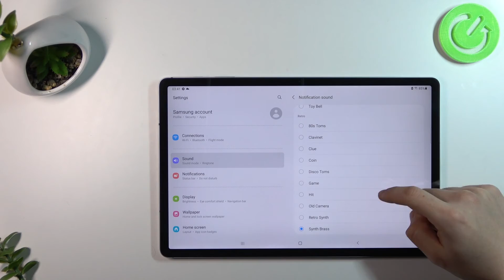All Notification Tones on Samsung Galaxy Tab S7 FE - Notification Sounds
Welcome to our tutorial. In the attached video, we teach you how to set notifications and how to set any notification sound on Samsung Galaxy Tab S7 FE. If you want to learn how Samsung Galaxy Tab S7 FE device works, follow the instructions and successfully enable notifications on Samsung Galaxy Tab S7 FE. Let's go along with the following tutorial and easily check the performance of the device. Visit our HardReset.info YT channel and compare other devices.

How to set the selected notification sound on Samsung Galaxy Tab S7 FE? How to use notifications on Samsung Galaxy Tab S7 FE? How to disable notifications on Samsung Galaxy Tab S7 FE? How to check the performance of notifications on Samsung Galaxy Tab S7 FE? How does a Samsung Galaxy Tab S7 FE perform? How to check the performance of Samsung Galaxy Tab S7 FE notifications?